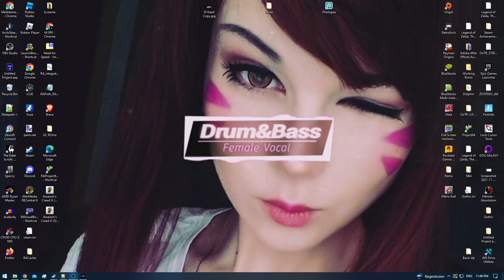[3/3] Risen (The Convocation) - Episode 5.2 - Harbour Town [NC]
[Path: [3/3] Convocation of Mages / Mages of the Holy Flame]
Ranks:
* [None] - [Ep 1 - ?]
* [Novice] - [Ep ? - ?]
* [Master Mage] - [Ep ? - ?]
* [Titan Lord] - [Ep ? - ?]

[Difficulty: [Hard]
[Level: [7]
[Level (Late Game): [51]
[Deaths: [11]
[Stats (Late Game)] [Without Amulets or Rings]

[Strength: ?]
[Dexterity: ?]
[Mana: ?]
[Wisdom: 200]

[Combat]

[Staff: Lv.10]
[Fire Crystal: Lv.10]
[Magic Bullet: Lv.10]
[Frost Crystal: Lv.10]

[Perks]

[Alchemy: Lv.3] [Maxed]
[Smithing: Lv.3]
[Prospecting: Lv.1]
[Gut Animals: Lv.1] [Maxed]
[Create Scrolls: Lv.1]
[Acrobatics: L.v1]
[Sneak: Lv.1] [Maxed]
[YouTube Chapters]

0:00 - [YouTube Chapters]
0:02 - 0:10 [Preperations]
0:11 - 0:16 [Gameplay: Harbour Town]
0:17 - 1:58 [Conversation: Dirk (Triplets)]
2:00 - [Gameplay: Harbour Town]
2:03 - 2:14 [Conversation: Josh (Harbour Town Gutters Tavernkeeper)] [4/5]
2:16 - [Trading: Josh] [Canceled]
2:18 - 2:47 [Gameplay: Harbour Town]
2:48 - 2:57 [Conversation: Elias (Harbour Town Farmer / Merchant)] [5/5]
2:58 - 3:36 [Gameplay: Harbour Town]
3:37 - 4:33 [Conversation: Arno (Harbour Town Farmer)] [6/?]
4:34 - 5:15 [Gameplay: Harbour Town]
5:16 - 6:19 [Conversation: Belschwur (Master Mage of the Holy Flame)]
6:20 - 6:36 [Gameplay: Harbour Town]
6:37 - 6:42 [Conversation: Warrior of the Order (Warrior of the Order)]
6:43 - 7:13 [Gameplay: Harbour Town]
7:15 - [6/5] Harbour Town Wolf Skin (Nelson's House - Upper Floor)]
7:17 - 7:29 [Gameplay: Harbour Town]
7:30 - 8:07 [Conversation: Nelson (Harbour Town Cartographer)]
8:08 - 8:33 [Gameplay: Harbour Town]
8:34 - 9:25 [Conversation: Cid (Don's Fighter)]
9:26 - 9:42 [Gameplay: Harbour Town]
9:43 - 12:55 [Conversation: Rodriguez (Warrior of the Order)]
12:56 - 13:29 [Gameplay: Harbour Town]
13:30 - 13:34 [Loading Screen] [(Skip-able)]
13:35 - 14:48 [Gameplay: Harbour Town] [(Skip-able)]
14:49 - 16:30 [Game Crashed / Reboot] [(Skip-able)]
16:31 - 19:06 [Gameplay: Harbour Town] [(Skip-able)]
19:08 - [Gameplay: Harbour Town]
19:10 - 20:06 [Conversation: Vasili (Harbour Town Fisherman)]
20:07 - 20:14 [Gameplay: Harbour Town]
20:15 - 21:07 [Conversation: Dytar (Triplets)]
21:08 - 21:12 [Gameplay: Harbour Town]
21:13 - 24:28 [Conversation: Patty (Steelbeard's Daughter)]
24:29 - 24:36 [Gameplay: Harbour Town]
24:37 - 29:55 [Conversation: Vasili]
29:56 - 28:00 [Gameplay: Harbour Town]
28:01 - 28:31 [Conversation: Ukkos (Harbour Town Ogre)]
28:32 - 29:49 [Gameplay: Harbour Town]
29:50 - 29:57 [Conversation: Lukor (Don's Fighter)]
29:58 - 30:02 [Gameplay: Harbour Town]
30:03 - 32:16 [Conversation: Carasco (Warrior of the Order)]
32:17 - 32:23 [Gameplay: Harbour Town]
32:24 - 32:42 [Conversation: Anika (Harbour Town Prostitute)]
32:43 - 32:53 [Gameplay: Harbour Town]
32:54 - 35:43 [Conversation: Sergio (Warrior of the Order)]
35:44 - 35:47 [Gameplay: Harbour Town]
35:48 - 37:15 [Conversation: Duram (Harbour Town Worker)]
37:16 - 37:30 [Gameplay: Harbour Town]
37:31 - 39:43 [Conversation: Marek (Harbour Town Guard)]
39:44 - 40:20 [Gameplay: Harbour Town]
40:22 - [End of the Episode]
[Achievements Progress]

Gladiator - [2/3]
Fervent Swimmer (Tideworms) - [6/10]
Weaponsmith [89/100]

[Achievements inside other Playthrough's]

[The Don]

Beginner
Map Reader
Philanthropist
Archer
Adventurer
The Brave Little Tailor
Field Hand
Well-to-do
The Merciful one
Beast Slayer
Samaritan
Ladies' Man
Ferocious Wild Boars
Sidelined
The Fourth Triplet
Ogre Friend
Little Hero
Archaeologist
Death of a Legend
Family Man
Pandora's Box
Workaholic
Fence
Ghost Hunter
Safecracker
Master Thief
Terror of the Hens
Defender
Titan Lord
Showdown
Freedom Fighter
King of the Handyman
The Traveler (Didn't Trigger) [But TP stones are collected]
Expert
Moneybags
Master of the Classes (2/3] [Strength + Wisdom]
Gladiator [1/3] Sword]
Sharpshooter [1/2] Crossbow]

[The Order]

Idiot
Hardworker
Jester
Big Game Hunter
King Midas
Sharpshooter [2/2] Bow]
The Traveler
Master of Classes [3/3] [Dexterity + Wisdom]
Gladiator [2/3] Axe]

[The Convocation of Mages]

[Quests]

Medicine for Everyone! [Completed]
The Imprisoned Treasure Hunter [Received]
The Farmer's Sick Wife [Received]
Talk to the Commandant of Harbour Town [Received]
The Map of the Island [Received]
What is Rodriguez Planning [Received]
Find the Burglar's Spy! [Received]
The Lost Father [Received]
Patty wants to leave Town [Received]
Carasco wants the Five Armour Plates [Received]
Find the Three Golden Bowls [Received]
Good Things come in Threes [Received]
Sergio wants Romanov's Gold [Received]
Get Marek's Cell Key [Received]
Distraction for the Prison Guard [Received]